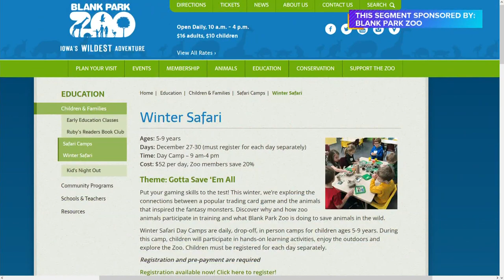Bakari turns 2 months old at the Blank Park Zoo | Paid Content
Bakari the baby giraffe just turned 2 months old Monday so, we check in with Kayla Freeman to get an update on how he is doing at the Blank Park Zoo! | Paid Content